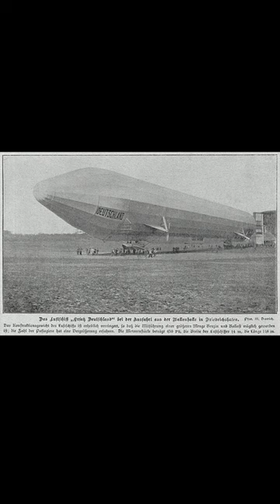Would You Have Invested Money in the First Airline, DELAG?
The German Airship Transport Company or DELAG was formed in 1909 to purchase airships from the Zeppelin company for civilian use.  The company quickly raised capital of three million marks, or about 24 million dollars today.  DELAG also created a partnership the renowned Hamburg-America shipping line, who would promote the airship trips and sell tickets. This momentum attracted the attention of leaders from major German cities like Frankfurt, Cologne, Dusseldorf, Munich.  They took active roles in the venture – some joining the airline's board of directors and others by building airship hangars in their cities.  With funding and infrastructure in place, DELAG started to order airships – the first being the LZ7 or Deutschland, which was based on the somewhat dated LZ3 design.  Unfortunately for DELAG, the Deutschland’s operational life would be cut short by an accident on its first commercial flight.